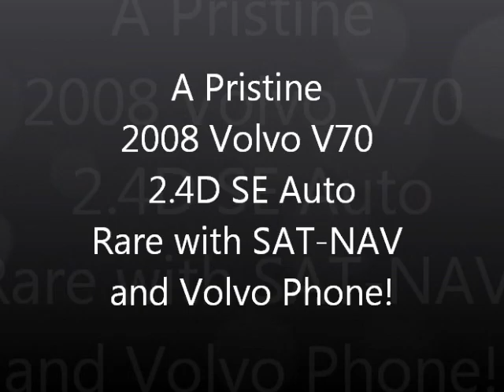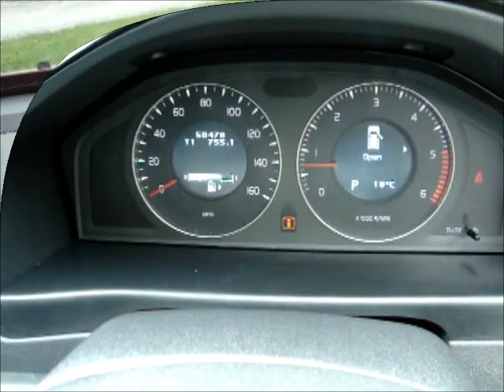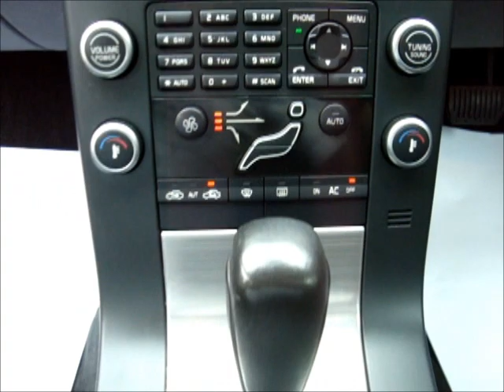2008 Volvo V70 2 4D SE Auto SAT NAV